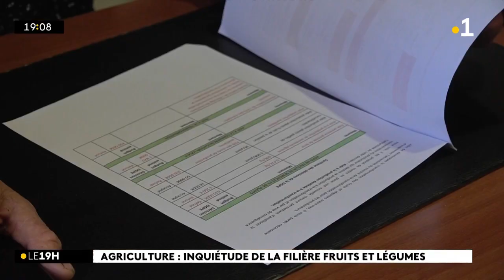La filière Fruits et Légumes de La Réunion demande à l'Etat de tenir ses promesses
Souveraineté alimentaire : la filière Fruits et Légumes de La Réunion demande à l'Etat de tenir ses promesses